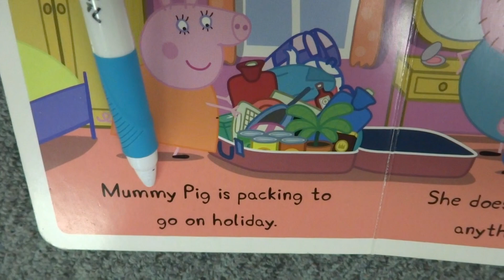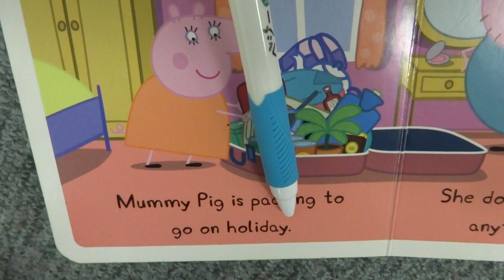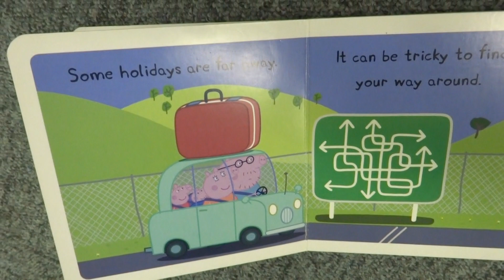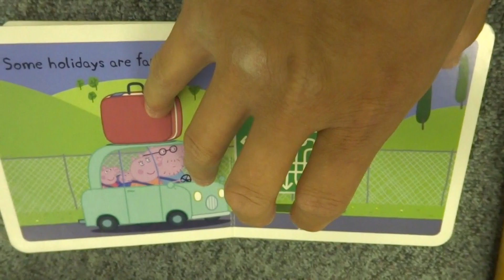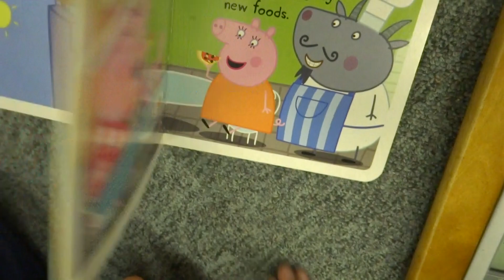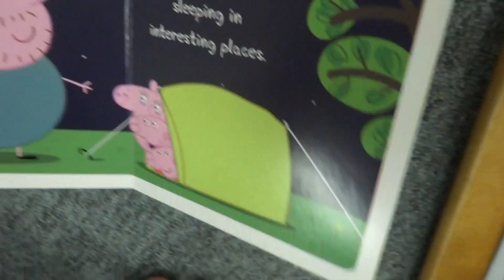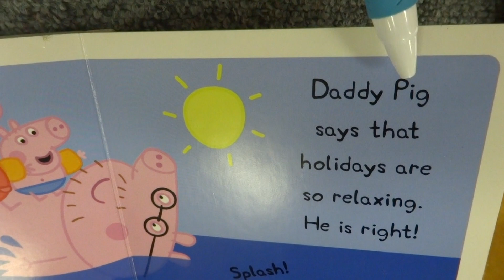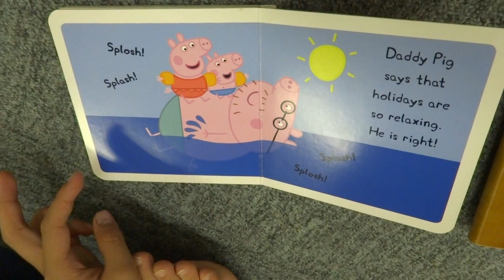Class Lesson Reading with Rinta Nagasawa - Happy Holidays